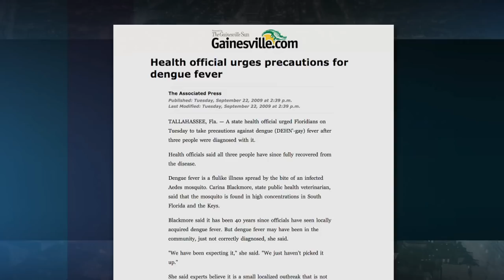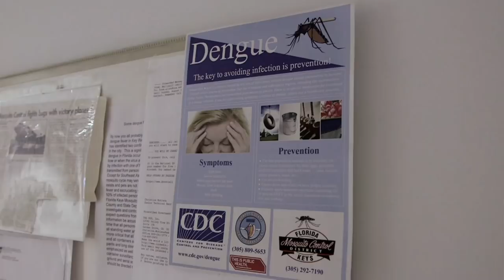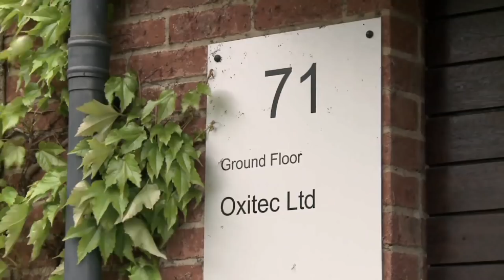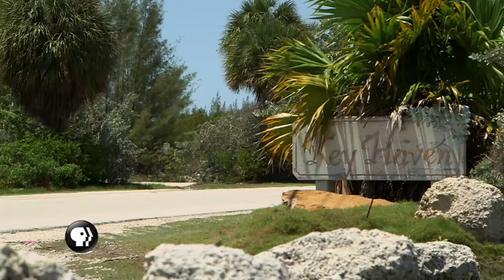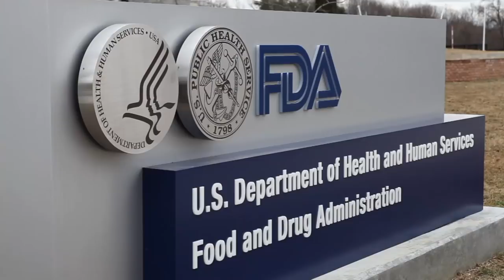Can genetically modified mosquitoes curb Dengue fever?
Officials in the Florida Keys are considering using genetically modified mosquitoes to curb the threat of the tropical disease, Dengue fever. The lab-grown mosquitoes have been used in Brazil and the Cayman Islands to reduce the local mosquito populations, but many Keys residents are wary of allowing a science experiment in their backyard. NewsHour's Stephen Fee reports.